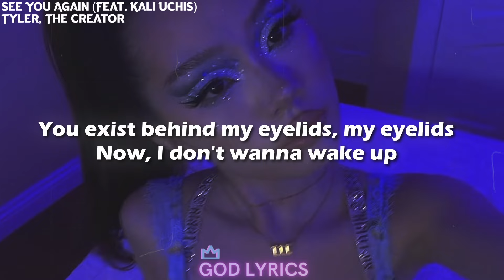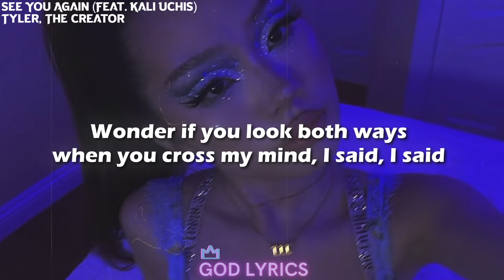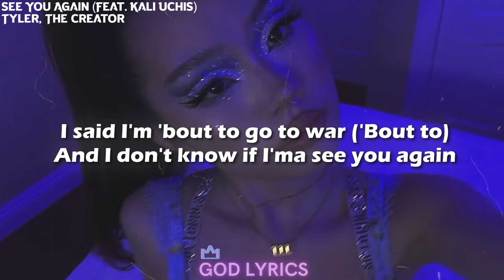Tyler, The Creator - See You Again ft. Kali Uchis (Lyrics)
"can i get a kiss and can you make it last forever"
Tyler, The Creator - See You Again ft. Kali Uchis (Lyrics) Tiktok

Lyrics

20/20, 20/20 vision
So...

Ugh!

20/20, 20/20 vision
So...